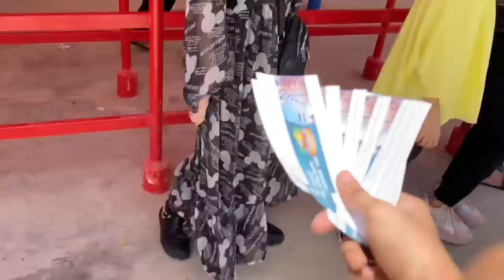Sam phaas gain slide 🛝 mein 😱😱 || Fiesta Water park💦 || Enjoyment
I am a YouTube Creator SamAnaya
This is my official Yotube channel. Here you’ll get my vlogs,

Fiesta Water park
Sam phass gain slide mein 😱😱,,